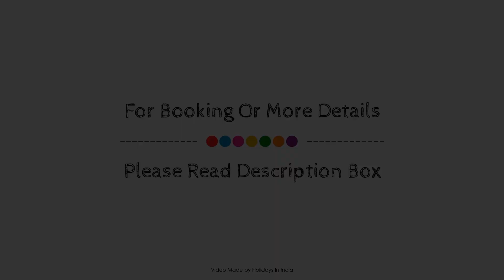The Hostalgic, Jibhi, India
Searching For
1. The Hostalgic - Jibhi
2. The Hostalgic - Jibhi Virtual Tour
3. The Hostalgic - Jibhi Rooms
4. The Hostalgic - Jibhi Amenities
5. The Hostalgic - Jibhi Videos
6. The Hostalgic - Jibhi Offers
7. The Hostalgic - Jibhi Deals
Audio Credit:
Track Title: Subway Dreams
Artist: Dan Henig